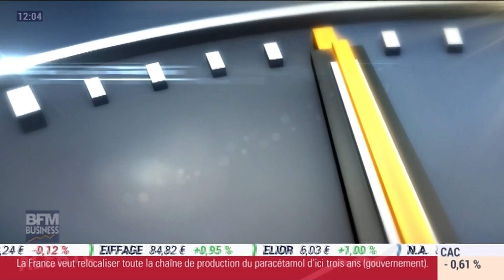Damien Defforey (C&A): Quel impact a eu la crise pour les magasins C&A ?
Ce jeudi 18 juin, Damien Defforey, directeur général de C&A France, s'est penché sur l'impact de la crise du Covid-19 sur les magasins C&amp;A et les projets de la compagnie pour les mois à venir, dans l'émission 12h, L'heure H présentée par Hedwige Chevrillon. 12h, L'heure H est à voir ou écouter du lundi au jeudi sur BFM Business.

Dans 12H l'heure H, retrouvez ceux qui font l'actualité dans des entretiens majeurs présentés par Hedwige Chevrillon.